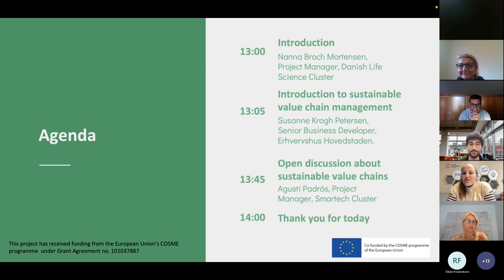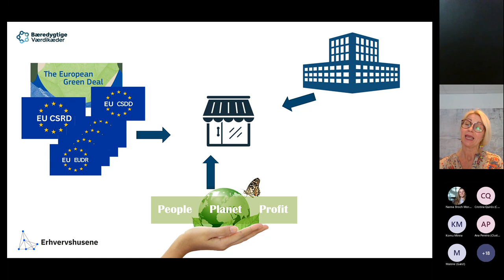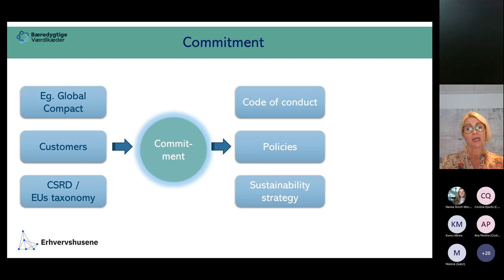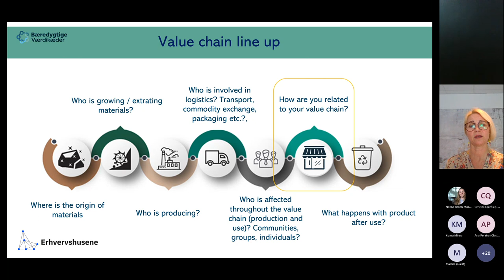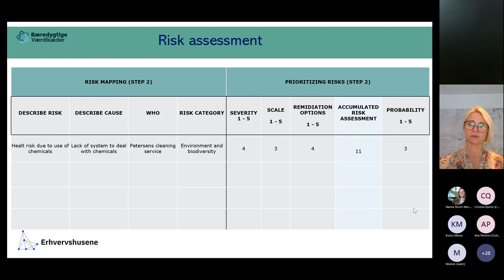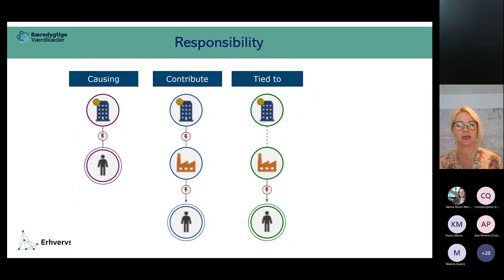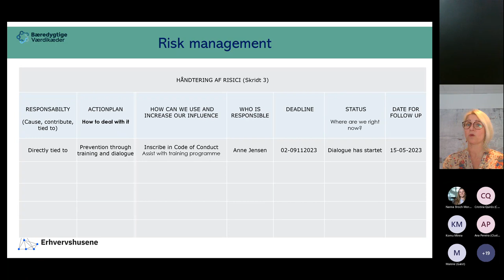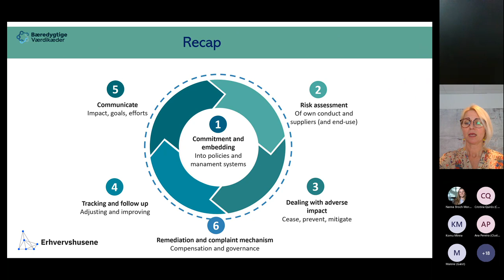Webinar: Introduction to sustainable value chain management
How do you make the value chain in your company more sustainable? And what are the minimum requirements in relation to, for example, compliance with human rights and the environment? Learn about ‘due diligence’ and ‘six steps’ in sustainability. This is the first of ten webinars in the EXCELIVING training programme.